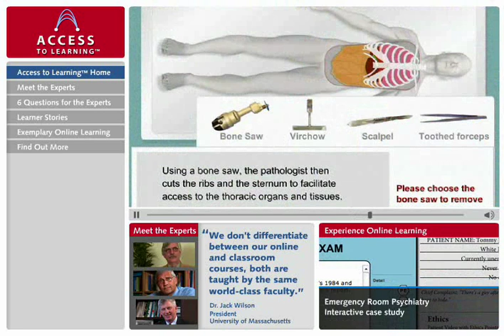Excelsior College: Access to Learning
Excelsior College, recipient of a 2008 WCET WOW Award for Marketing, tells about its Access to Learning site.